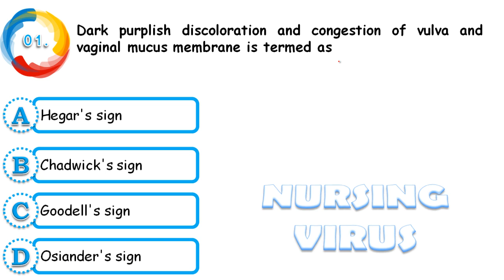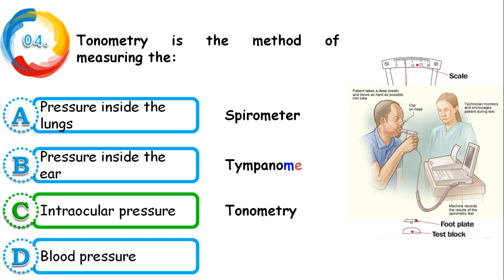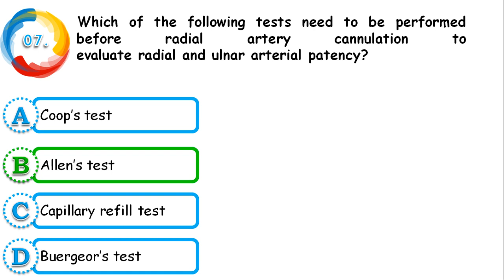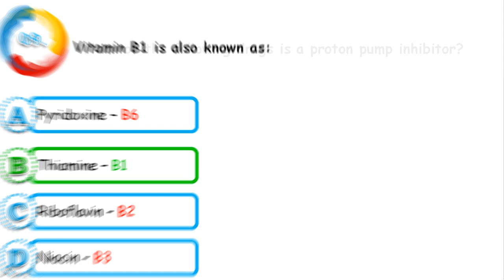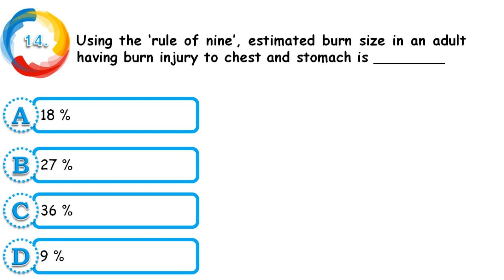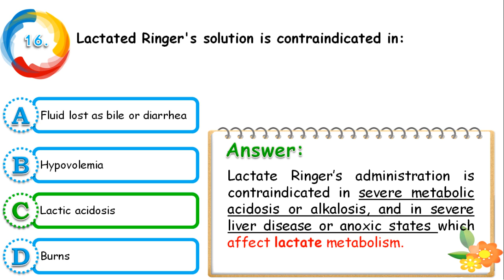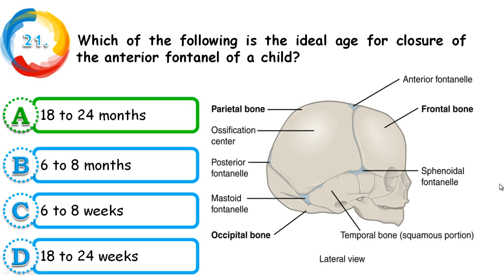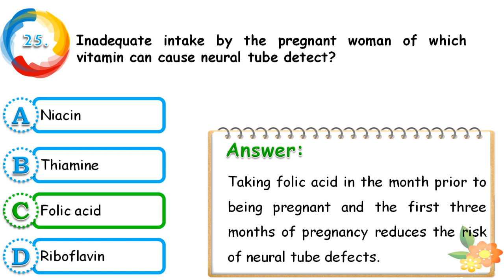NORCET AIIMS | Nursing officer important MCQsl P-3| NORCET AIIMS Previous year solved question paper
NORCET - AIIMS nursing officer important previous year solved question paper with rationales. For NORCET the total number nursing officer vacancy is 4053. All AIIMS in one exam.
How to find the AIIMS image based questions, delhi Aiims solved previous year question paper, AIIMS image questions for nursing officer exam 2020, staff nurse exam previous year question paper in tamil, etc